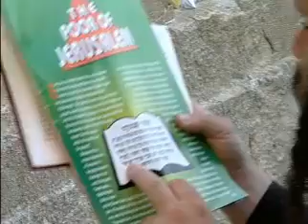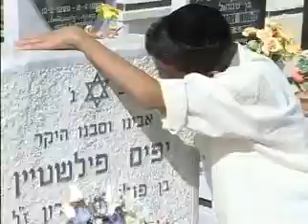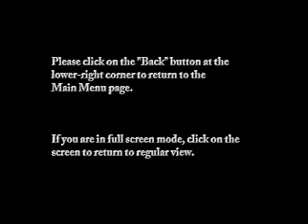Yerushalaim. POR SIEMPRE ISRAEL